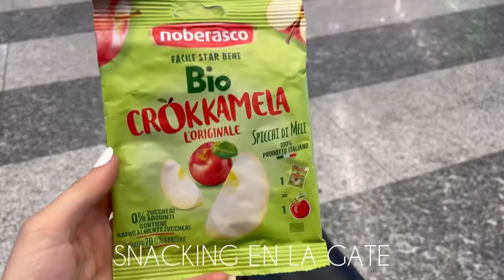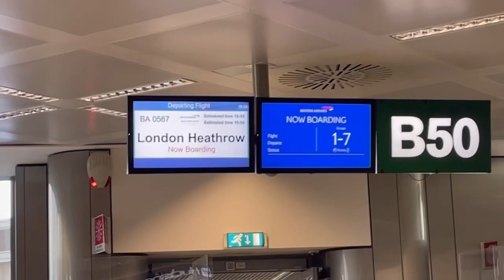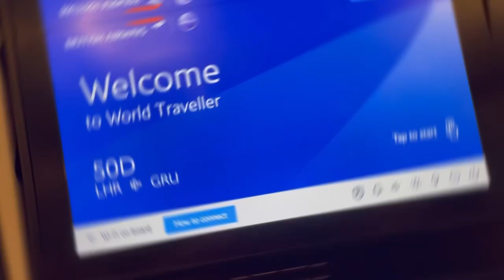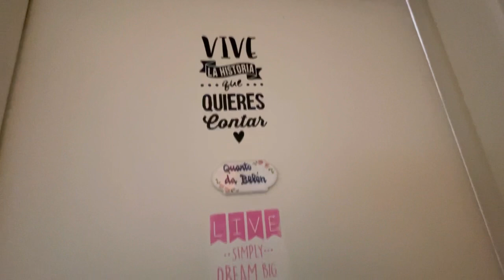Vlog: Vuelvo a Argentina de sorpresa 🇦🇷 | Milano a Buenos Aires ✈️ | Reencuentros | Turisteando📸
Nuevo vlog en canal 🙌🏻 Después de tantos años afuera, volví a Argentina🧉🇦🇷!!! Y de sorpresa 🥹

Sorprendí a mi familia, me reencontré con amigos/as y sobre todo me dedique a turistear por Buenos Aires y re descubrirla 🙌🏻 en el video no aparece ni un cuarto de todo lo que hice estas semanas pero no queria hacerlo eterno!

𝕄𝕚𝕣𝕒 𝕝𝕒 𝕧𝕚𝕕𝕒 𝕔𝕠𝕟 𝕠𝕛𝕠𝕤 𝕕𝕖 𝕥𝕦𝕣𝕚𝕤𝕥𝕒, 𝕢𝕦𝕖 𝕧𝕖𝕟 𝕓𝕖𝕝𝕝𝕖𝕫𝕒 𝕕𝕠𝕟𝕕𝕖 𝕠𝕥𝕣𝕠𝕤 𝕧𝕖𝕟 𝕣𝕦𝕥𝕚𝕟𝕒  📸🇦🇷

Con toda la sinceridad del mundo, y viniendo de haber vivido en distintos países y ciudades del exterior, tengo que decirles, que Buenos Aires, como Ciudad,  no tiene nada que envidiarle a ninguna otra ciudad ❤️🫰🏻 esta bellísima!! Y tiene de todo 🤩

Y estar rodeada de argentinos y escuchando nuestras frases, observando nuestras costumbres, viviendo el ritmo de la ciudad de la furia.. extrañaba todo 🇦🇷🥹

Juro que no me quería ir 💔 pero pronto volveré a visitar!!

Próximos videos en el canal:

1) Me vuelvo a Australia: Cómo saqué la Student VISA | Requisitos, plata, tiempo, etc. 🇦🇺
2) Como es ser Azafata en Europa ✈️
3) Por que me voy de Italia y cómo es vivir en allá 🇮🇹

Sobre mi & el canal:

Soy una argentina que vive viajando y trabajando por el mundo 🌎🌏🌍

Con este canal quiero compartirles mi experiencia, mostrar un poco como es vivir y trabajar en el extranjero, dar consejos, responder dudas, etc etc!

LetyShop es una app de Cash Back para todas sus compras online. Por cada compra que haces online te devuelen un % de tu compra directo a tu cuenta de banco (u otros medios que vos decidas).

WISE es el Smart Bank que yo uso para tener una cuenta en el exterior y poder recibir depositos y transferencias casi sin comisiones ni problemas. Me mandaron la tarjeta fisica, tambien tengo la tarjeta en mi wallet del celu y manejo todo desde la app.

Si son fan del Fitness & Wellness como yo, y estas en Europa, aca te dejo mi link con 35% descuento en suplementos de BULK! Yo me pido mis proteinas, aminos, colageno etc ahi! y AMO.